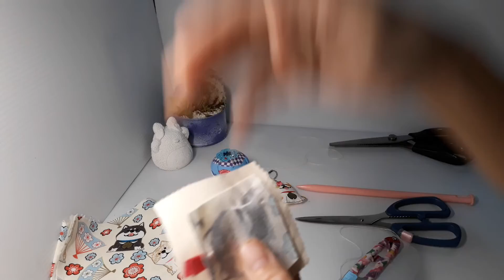【ching的手作】五分鐘小時光教室─美布小吊飾Ep.05─ching的幸運草工作室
五分鐘能做什麼？
ching用五分鐘發想一個小手作，
讓大家在很想動手去做小物時，
能夠在最短的時間內完成，
這五分鐘小時光教室也許教各位一個小技巧，
也許教各位一個小觀念，
更甚至能夠真正做出一個小物來，
時間掌握在您的手中，
善用每一個五分鐘，
跟ching一起玩手作吧～

第五堂五分鐘小時光教室課程，
就帶各位善用手上的小布塊縫出漂亮的小吊飾，
美布一直都是手作人前進的動力，
透過美布的圖案製作出來的小吊飾，
就是可以隨侍在側，
陪伴你，
讓你一直擁有好心情，
快樂在每個五分鐘裡萌芽茁壯。

才能接收到一手訊息喲。

喜歡ching胡作非為了的朋友，
也別忘了訂閱ching的頻道，
幫ching按個讚鼓勵一下，
才能再ching發文還沒上傳FB分享之前就能接收到一手訊息喲。